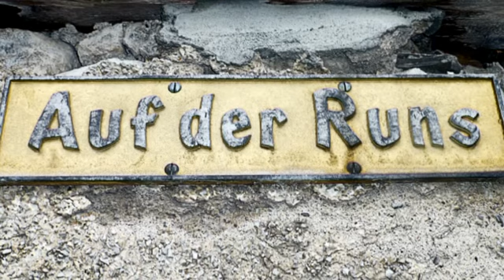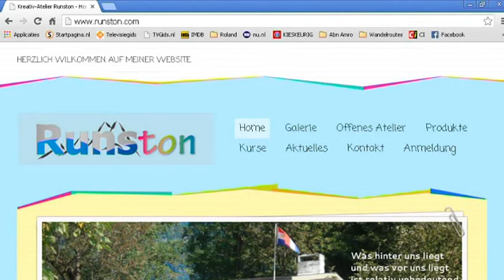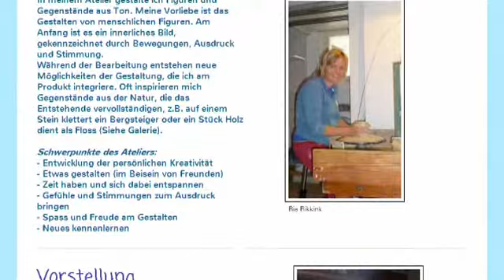Runston-Art With Clay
I made this video for an acquaintance of mine who is an artist.
She mostly works with clay.